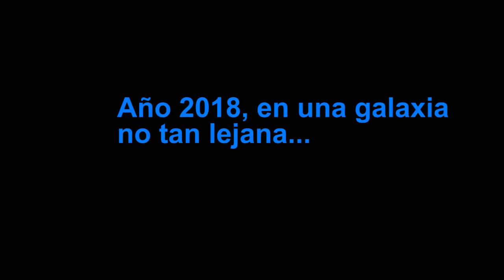Trailer Star Wars - El ulltimo concierto 2018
Trailer del fan film vasco "El ultimo concierto"
Estreno Viernes 29 de Junio de 2018 en Orbeko etxea, Laudio. EH